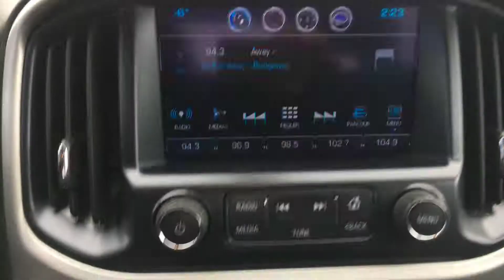12 février 2019